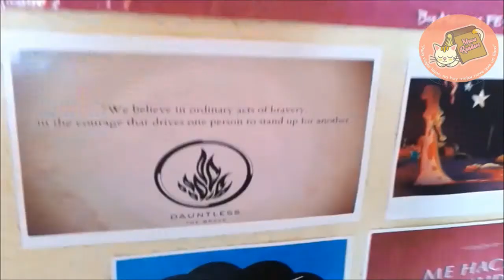Lecturas del mes (Wrap Up) Junio 2015 | MeowReaders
Hola!

Unos días atrasado pero aquí les dejo el vídeo de las lecturas de Junio, no es muy extenso porque todos los libros ya están reseñados así que si alguno les llama la atención pueden checar la reseña en el blog o el canal.

*Buscame!

* Contactame!